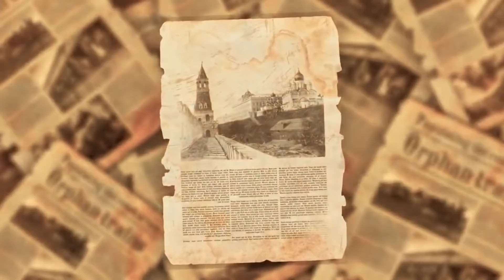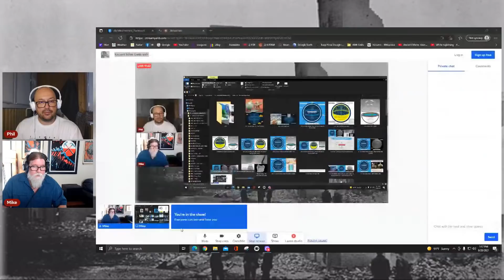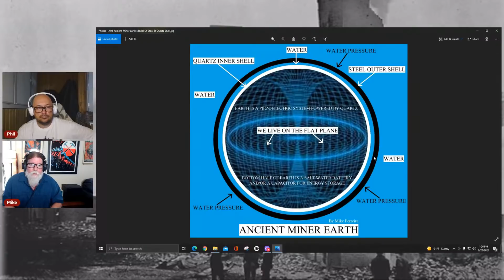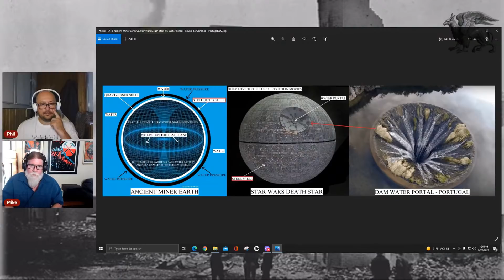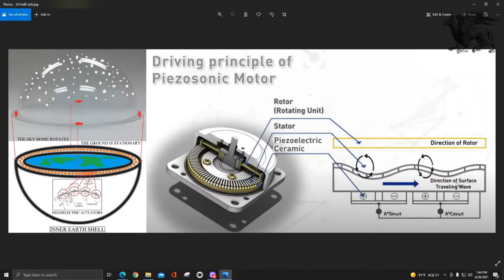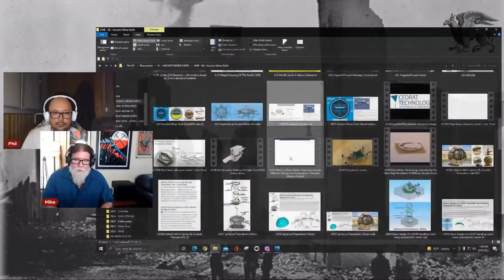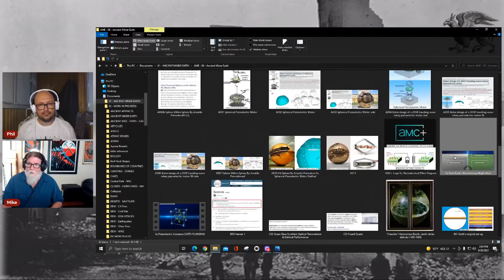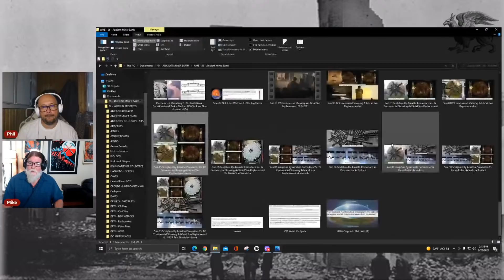Ancient Miner Earth with Mike Ferreira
Ancient Miner Earth Mudfloodchat with Mike Ferreira
Mud Flood Chat with Mike Ferreira / Ancient Mining / Electric Discharge Technology